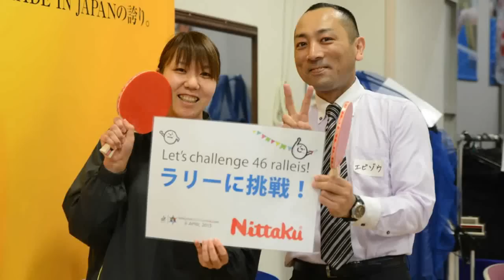4月6日は『卓球の日』Happy World Table Tennis Day!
4月6日は『卓球の日』
「みんなでラリーを楽しもう。」をコンセプトに、地域が一つになるプチイベントを開催しました ！
日本卓球株式会社／唯一の国内生産プラスチック国際公認球を始め、石川佳純選手（全農）、伊藤美誠選手（スターツSC／昇陽中）、森薗政崇選手（明治大）など多くの選手のプレーを支える「ファスタークG-1」ラバーなどを製造販売しています。